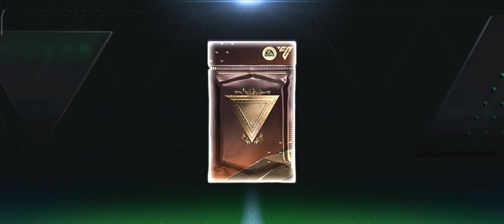I opened Centurions Limited Pack Five times | Watch my luck | Fc mobile